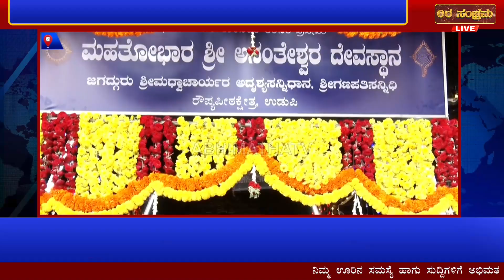ಉಡುಪಿ ಅನಂತೇಶ್ವರ ದೇವಾಲಯದಲ್ಲಿ ವಿಶೇಷ ಪೂಜೆ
ಅನಂತೇಶ್ವರ ದೇವಾಲಯದಲ್ಲಿ ಶಿವರಾತ್ರಿ ಸಂಭ್ರಮ; ಉಡುಪಿಯಲ್ಲಿರುವ ಅನಂತೇಶ್ವರ ದೇವಾಲಯ

ದೇವಸ್ಥಾನದಲ್ಲಿ ದೇವರಿಗೆ ವಿಶೇಷ ಪೂಜೆ